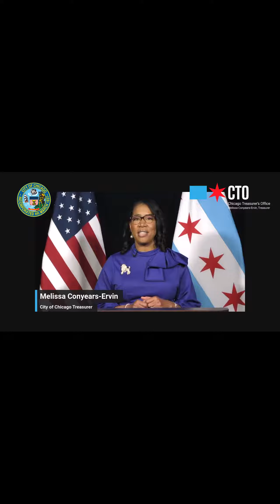Did you miss the State of the Treasurer's Office Address? Check out the replay on my YouTube channel